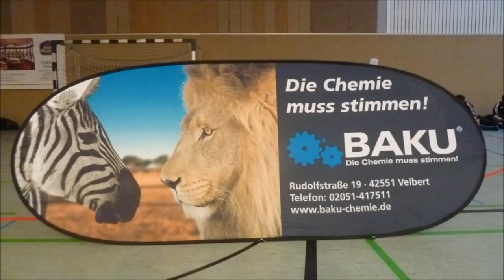Boxen Internationale NRW CUP - Tarik Acabuga vs. Edwin Keller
4. Boxen Internationale NRW CUP 2017 am 21. und 22. Oktober 2017

Tarik Acabuga (BuS Dinslaken) vs. Edwin Keller (FK Mönchengladbach)

Im Junioren 63 Kg Boxen

Rote Ecke:  T. Acabuga (BuS Dinslaken)
Blaue Ecke:   E. Keller (FK M-G)

Sieger wurde Rote Ecke - Tarik Acabuga (BuS Dinslaken)

Boxkampf vom 21. und 22. Oktober 2017
Sporthalle Birth
Velbert-von-Humboldt-Str. 64
42549 Velbert